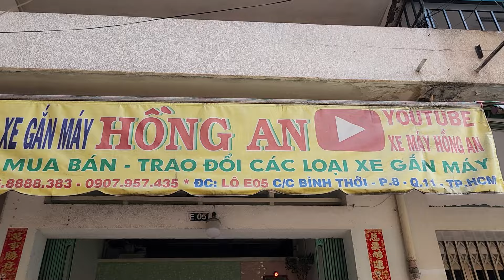SPA LẠI WAVE THAI 2000 CHO E TRAI VĨNH LONG.. ĐÃ CHỐT.. wave thai#wave thai 110#wave thai 100#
bán phụ tùng xe# bán xe dream thai#  bán wave thai#ban xe future neo  # bán phu tung  wave thai# wave thai#wave.